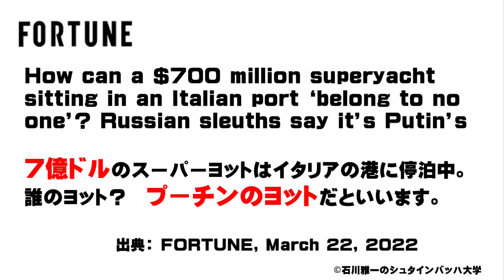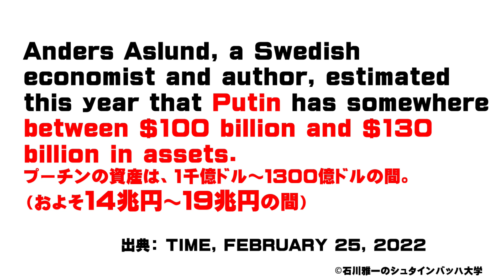ロシア軍によるウクライナへの大量ミサイル攻撃。大量ミサイルの莫大な費用はプーチンのヨット1隻の値段とほぼ同じ【石川雅一のシュタインバッハ大学： 元特派員と学ぶ英語ニュース】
シュタインバッハ大学はバーチャルな大学チャンネルです。ちなみに「シュタインバッハ： Steinbach」とは、ドイツ語で「石川」のことです。シュタインバッハ大学学長の石川雅一が、ホストとして最新ニュースのトピックを解説していきます。ホストは放送局の記者報道カメラマンとして世界20か国を取材し、国際機関でアジア各国のディレクターやジャーナリストを強化育成してきた国際報道ジャーナリストです。MBAホルダーでもあり、テクニカルアナリストCFTeでもありますので、広い視野から解説させていただきます。拝

　東証ペンクラブ会員、学校法人評議員。放送局の記者報道カメラマンとして米国・中東・アジアの20か国、アフガニスタン、インド、アメリカ海軍、NASA、国連安全保障理事会などを取材。クアラルンプールにある国際機関の講師としてアジア各国の放送局のジャーナリストやディレクターたちを養成。MBA。テクニカルアナリスト:CFTeⅡ。早稲田大学大学院商学研究科修了。「学科長賞」受賞。早稲田大学大学院博士後期課程中退。一級小型船舶操縦士、剣道初段、趣味は能楽。